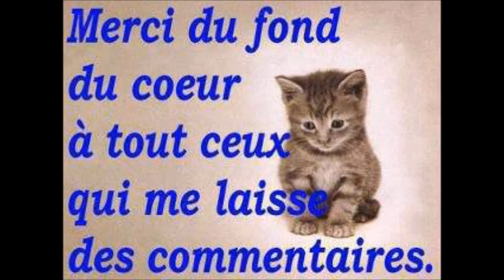Fête de la Musique 2023 (Abbeville /Somme)